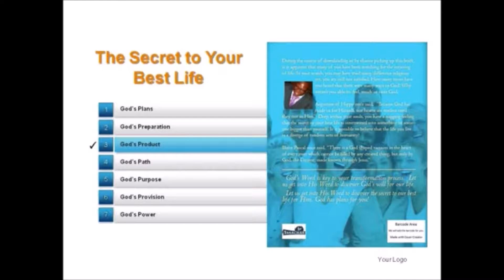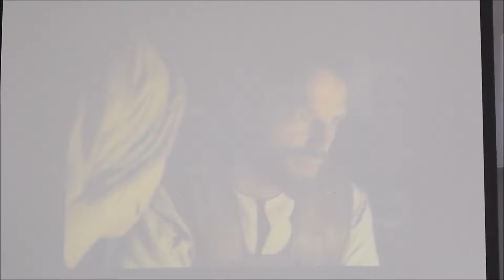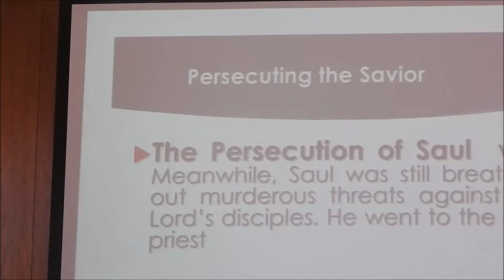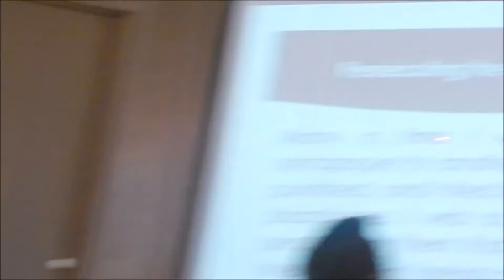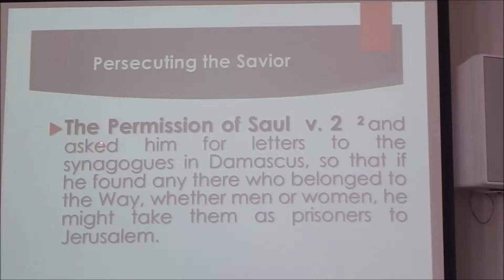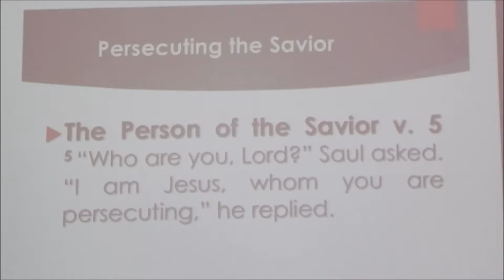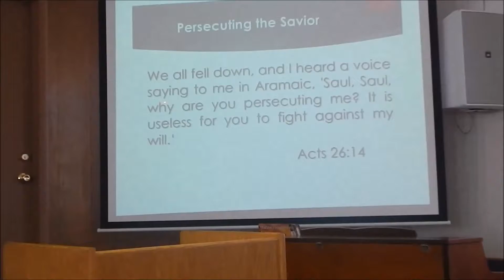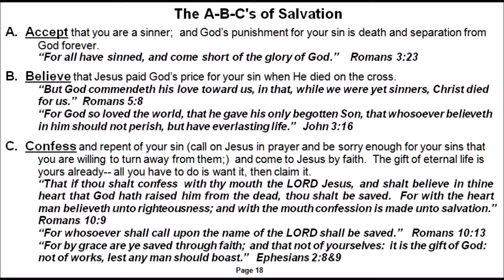Persecuting the Savior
Meanwhile, Saul was still breathing out murderous threats against the Lord’s disciples. He went to the high priest 2 and asked him for letters to the synagogues in Damascus, so that if he found any there who belonged to the Way, whether men or women, he might take them as prisoners to Jerusalem. 3 As he neared Damascus on his journey, suddenly a light from heaven flashed around him. 4 He fell to the ground and heard a voice say to him, “Saul, Saul, why do you persecute me?”5 “Who are you, Lord?” Saul asked.“I am Jesus, whom you are persecuting,” he replied. 6 “Now get up and go into the city, and you will be told what you must do.”7 The men traveling with Saul stood there speechless; they heard the sound but did not see anyone. 8 Saul got up from the ground, but when he opened his eyes he could see nothing. So they led him by the hand into Damascus. 9 For three days he was blind, and did not eat or drink anything. Acts 9:1-9